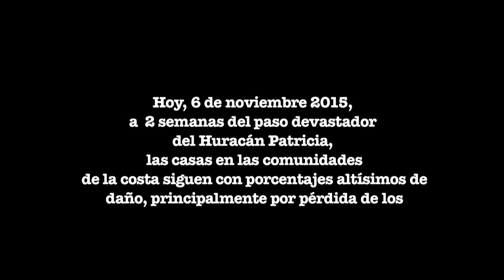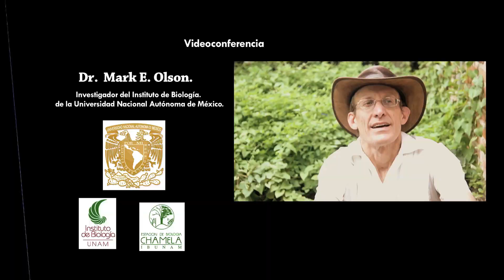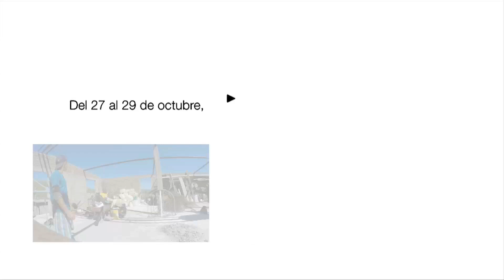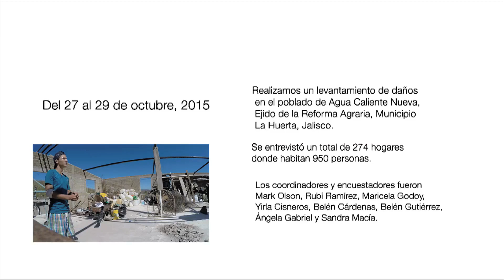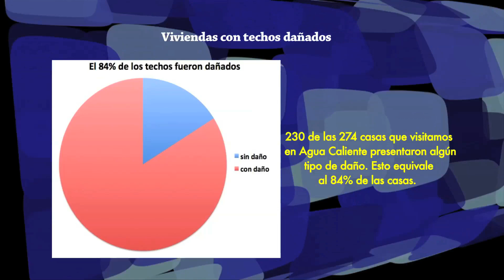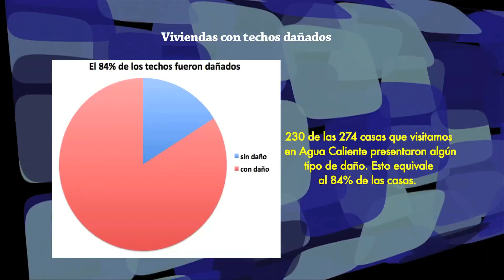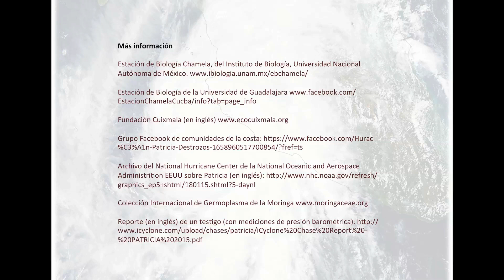Huracán Patricia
Urgen sistemas de apoyo para las comunidades afectadas de la Reserva de la Biósfera Chamela-Cuixmala por causa del huracán Patricia